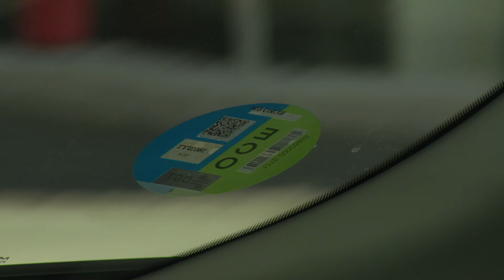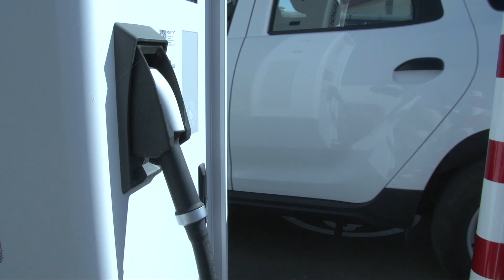Mapfre sees new mobility as balancing sustainability and profitability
Madrid, June 9 (EFE).- Mapfre Group CEO Antonio Huertas has said that the green transition represents a moment of opportunity to reinforce "social values" behind the economy, which are to also allow us to "responsibly manage" assets in terms of sustainability and economic viability.

In an interview with Agencia EFE, the executive pointed out that the world situation is complex and that, to achieve balance, public-private collaboration is needed to generate "solutions that are appropriate to the country's situation."